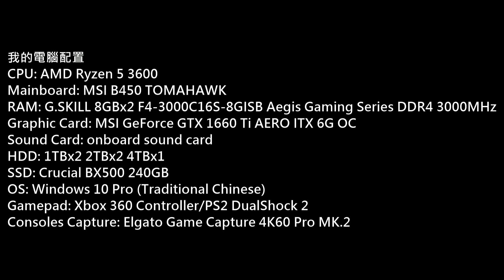(Sleeping Dogs)睡犬決定版遊俠正體漢化 P.11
Game: Sleeping Dogs: Definitive Edition
Platform: PC
Gamer: hkkane
Gameplay Date: 09 April 2021
Gameplay Part.11
Note: 遊俠正體漢化